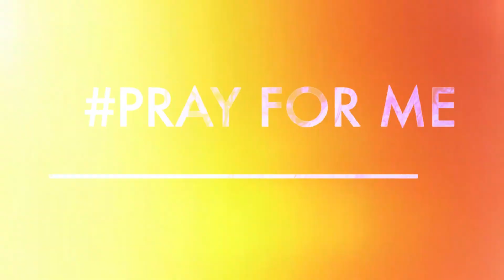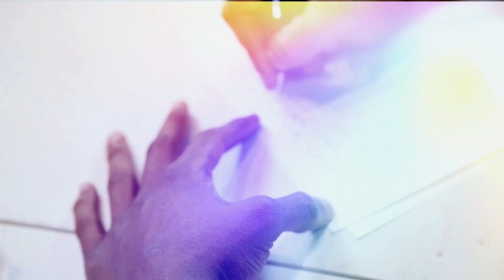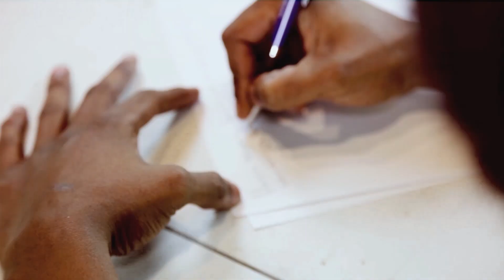PALLASO - Pray For Me Official Video HD (Ugandan Music)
PALLASO - Pray For Me Official Video HD (DON'T RE UPLOAD)

More From Pallaso

Pallaso & Sheebah Uganda Music